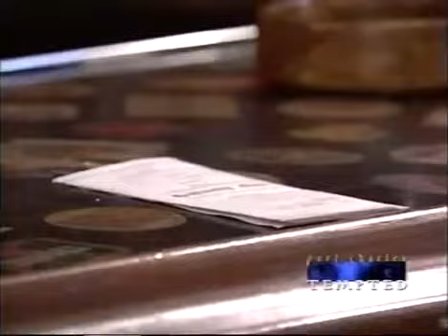Port Charles Tempted: November 5th, 2001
Port Charles Tempted